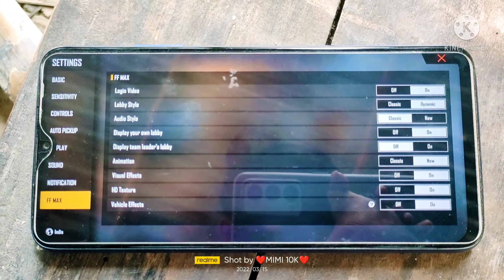poco m3 free fire test after 6 months 🎮 Ultra Setting and screen record game play 🔥Now 9499 Voice c.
❤️❤️❤️❤️❤️❤️Comment please friends, ❤️👍❤️❤️❤️❤️

💋💋💋💋instgram id = mim. i10k💋💋💋💋

instagram Link =I'm on Instagram as @mim.i10k. Install the app to follow my photos and videos.

1.Garena Free Fire Indonesia Live
2.Garena Free Fire Brazil Live
3.Garena Free Fire Brasil Live
4.Garena Free Fire India Live
5.Garena Free Fire Singapore Live
6.Garena Free Fire Thailand

Techno Gamerz Live,
NOBRU Viver,
Ujjwal Live,
sabbir gaming
babu 99k
Ripan 10k.